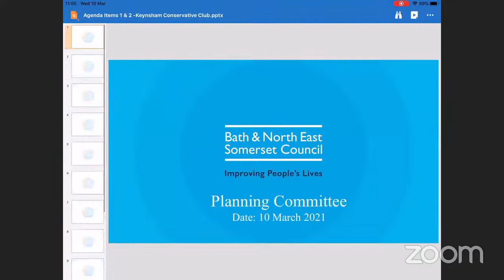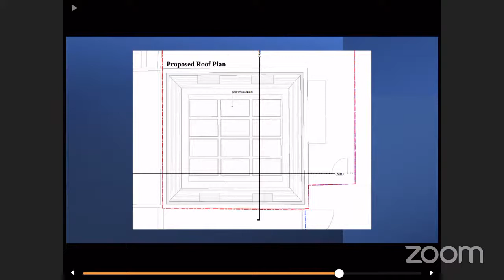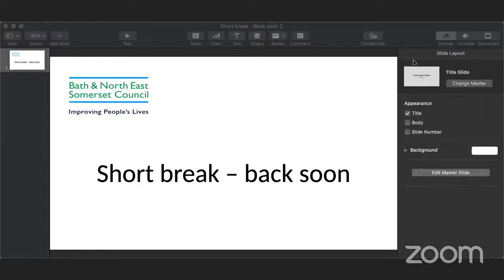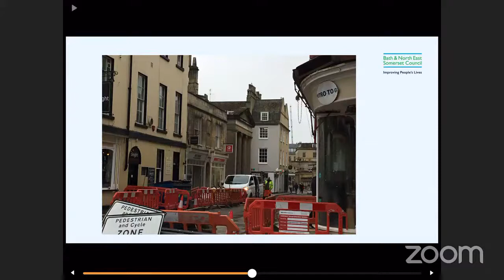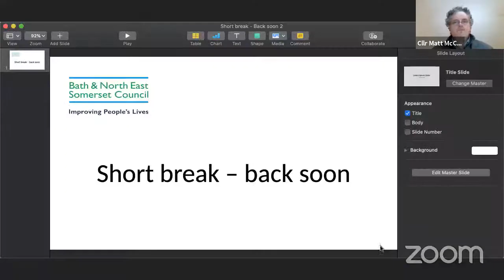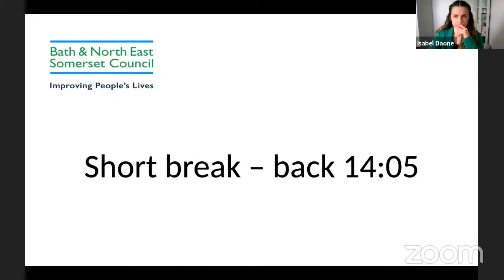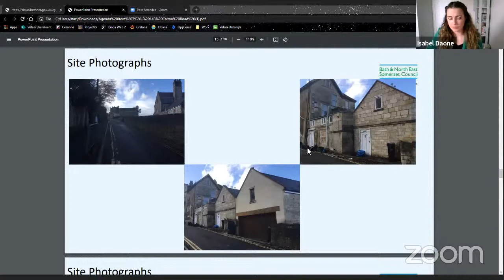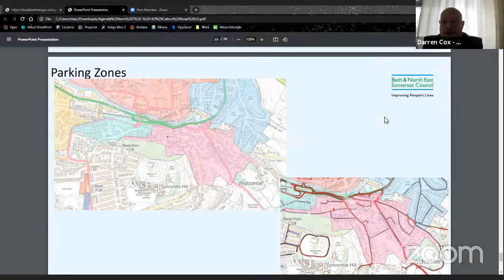Planning Committee - 10 March 2021, 11am